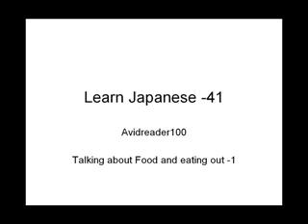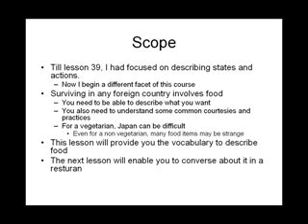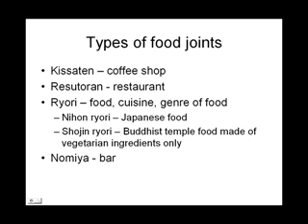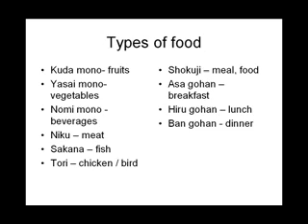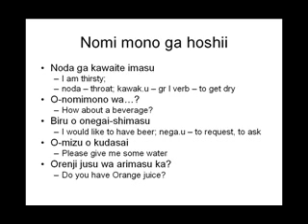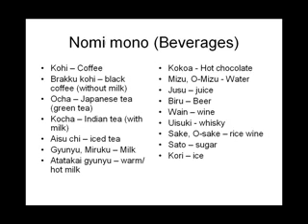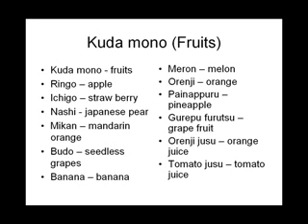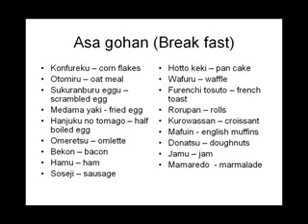Learn Spoken Japanese Lesson 41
This is Sowmyan's 41st lesson on spoken Japanese. This lesson focusses on food. We will cover types of food joints, types of food, breakfast related vocabulary and expressions.